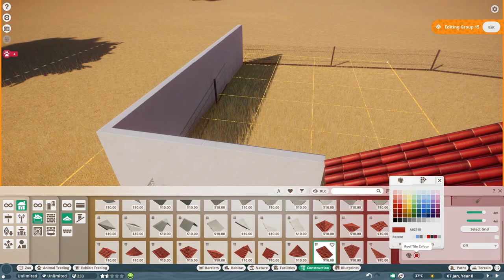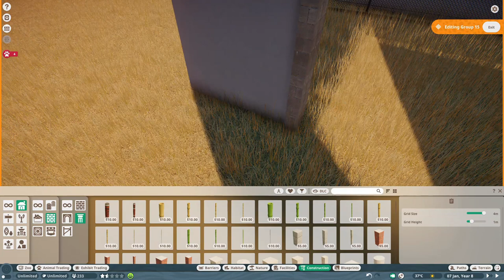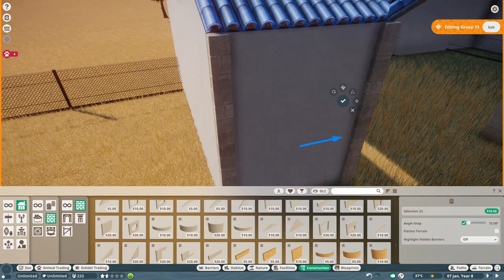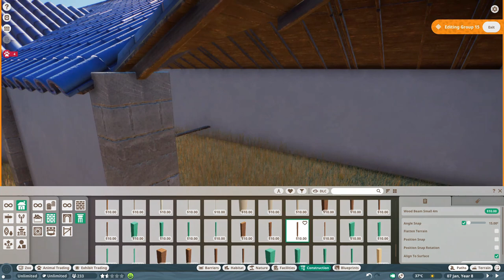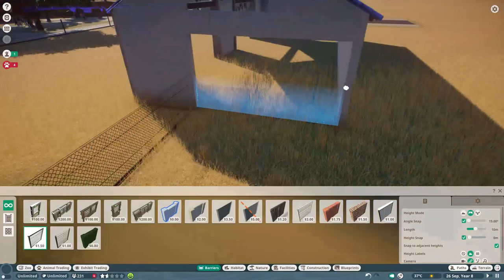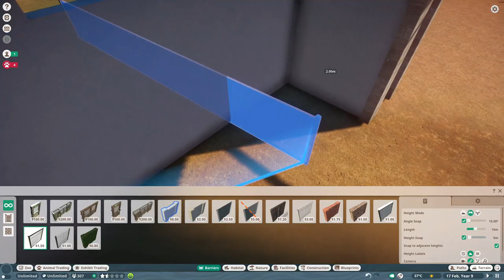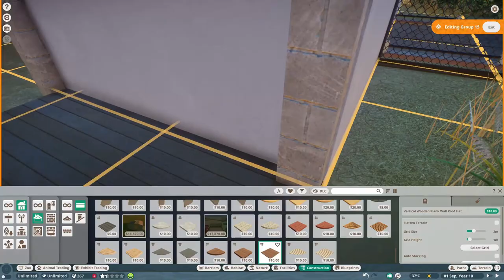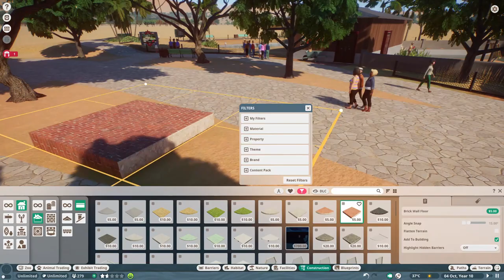Zoológico Popular: Episode 4 - Branching Pathways - Llama Paddock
The first non-aquatic animals arrive at Zoológico Popular: A small herd of llamas. They get a nice field with a large stable, surrounded by various tropical and subtropical greenery.
But maybe more importantly than the llamas, I start with the main path structure for the entire zoo in this episode. There'll be a large central pathway for getting around the park quickly, and two smaller ringways around it that people can view the animals from.